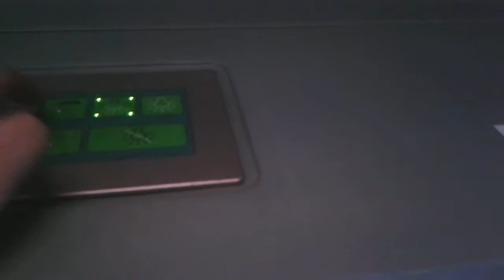Wagon klasy drugiej "136a" w EIC Kościuszko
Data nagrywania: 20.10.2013